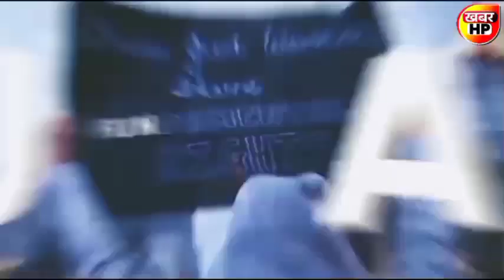Himachal Pradesh News Today | HP news | Himachal School News | 04 November 2022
04 November 2022| himachal school news | hp news today | hpu latest update himachal cabinet meeting

himachalpradesh himachal